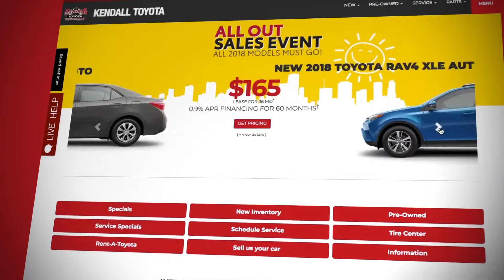Gran Venta de Septiembre en Kendall Toyota!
¡No se pierda estas grandes ofertas en septiembre en Kendall Toyota!